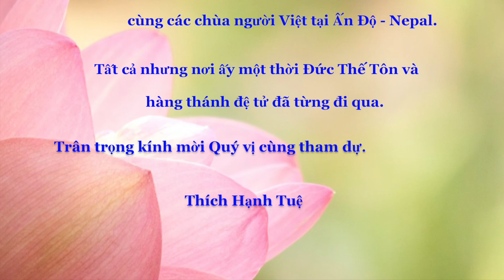5 PPP Số 27 | Chín Người Mười Ý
Video Pháp thoại này do Thầy Thích Hạnh Tuệ thực hiện cho Phật tử online tại NPĐ Phổ Quang, Las Vegas, Hoa Kỳ ngày 13/07/2017